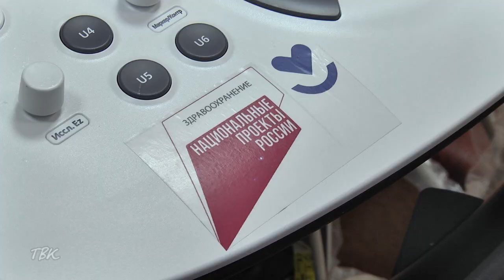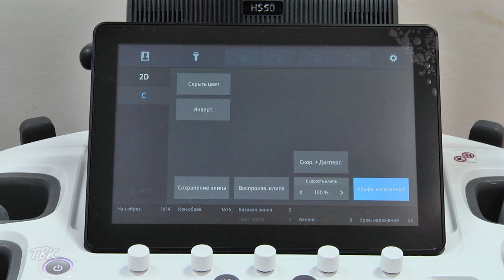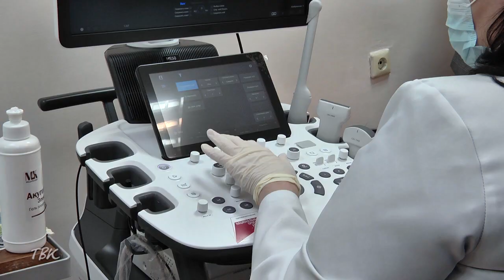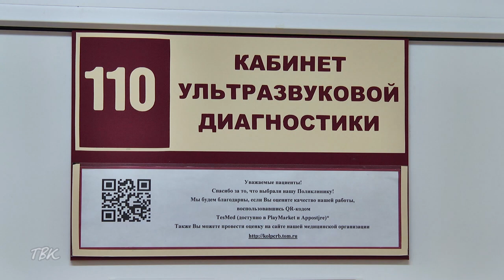В Колпашевскую районную больницу поступил новый аппарат УЗИ для исследований сердца и сосудов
В Колпашевскую районную больницу, в рамках нацпроекта «Здравоохранение», поступил новый диагностический аппарат для ультразвуковых исследований сердца и сосудов